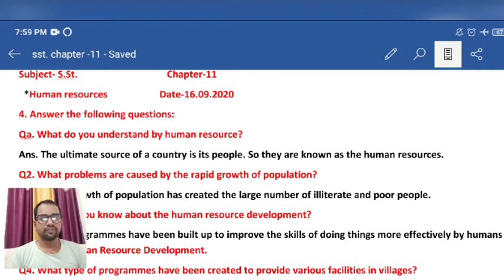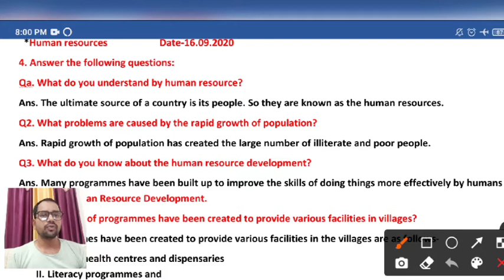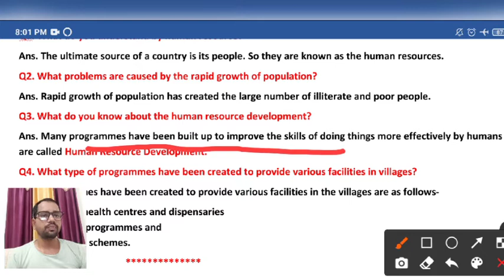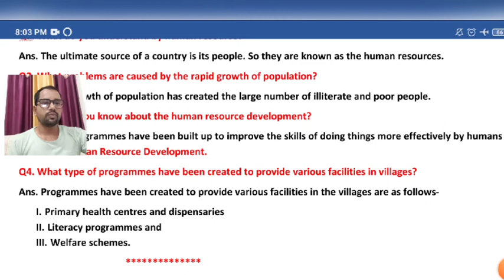Subject-SST Chapter-11 Human resources (Question and answer).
In this video you will learn question answer of chapter-11 human resources.student you will also watch part- 1 and part -2 with the help of description box.